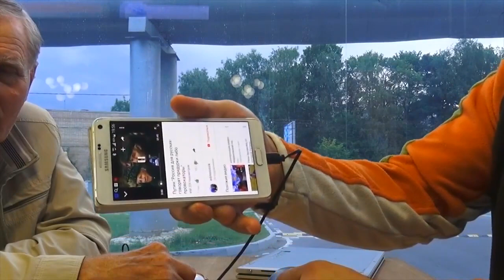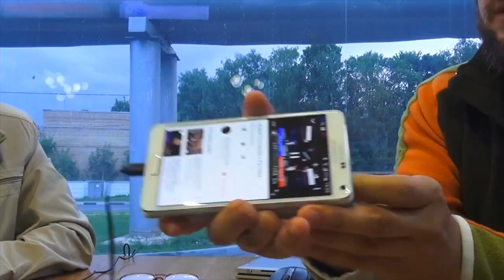Рыбников Ю.С. Кто такие придурки?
Кто такие придурки? Рыбников Ю.С.